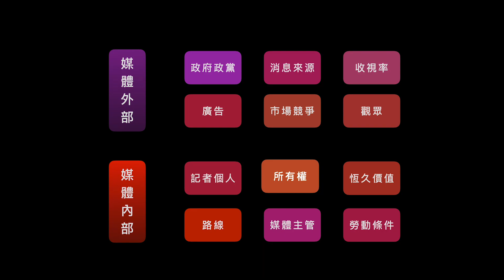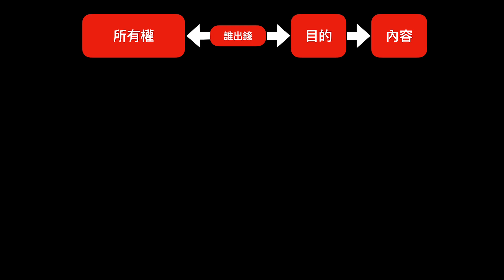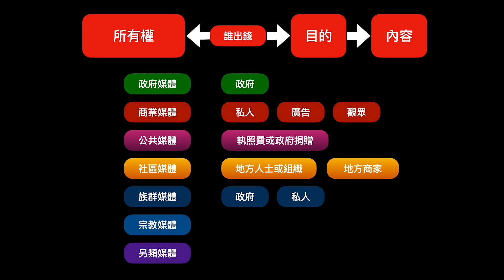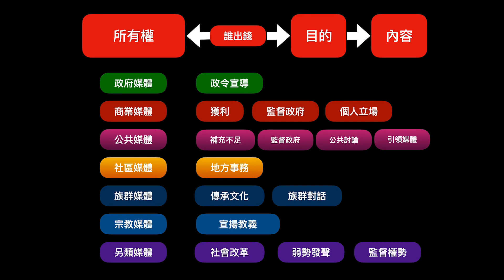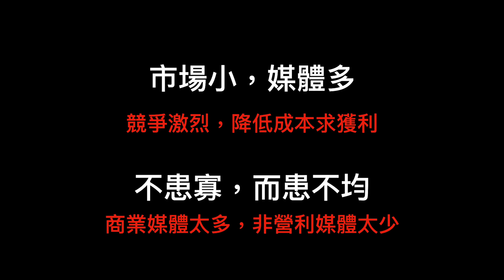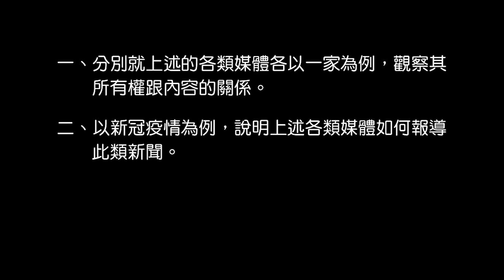【教授講給你聽！EP.1 】媒體所有權 ｜中正大學 管中祥教授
【教授講給你聽！】

影片拍攝/作者：中正大學 管中祥教授
影片後製/發行：普通型高級中等學校 公民與社會學科中心